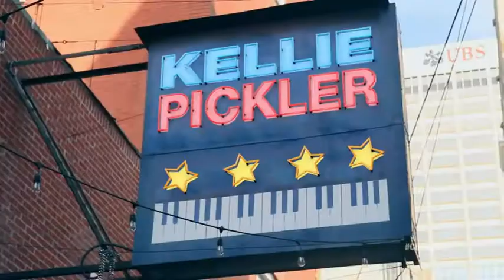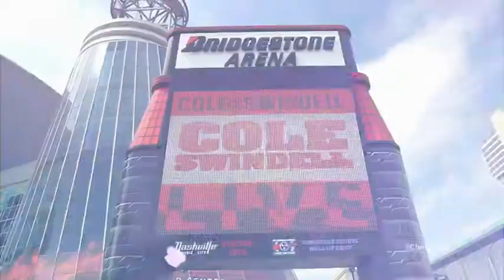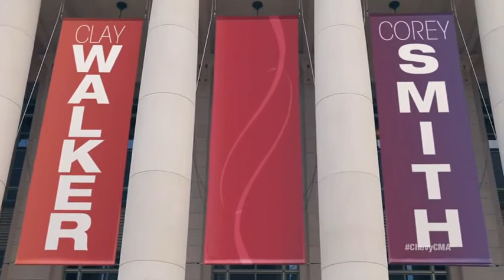CMA Music Festival Riverfront Stage Lineup ChevyCMA Chevrolet